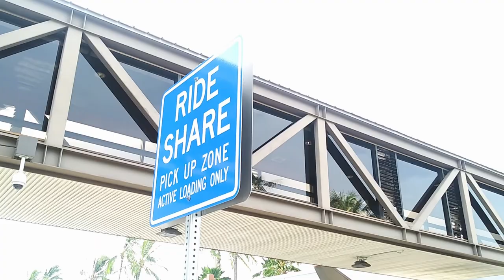We Missed You Hawaii | BETTER EVERYDAY - S02:E49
- we get back from japan
- I get a "new" car
- Risa's first day of Kinder
- random fire
- some fun at the tennis court
- waimanalo bay
- megu working
- waikiki beach
- hilton fireworks
- italian fair
- testing my camera
- a field trip for the girls
- my sister is here